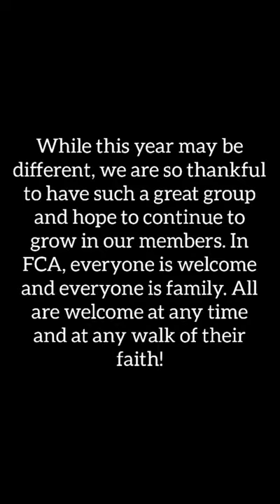Fellowship of Christian Athletes FCA - GNHS Activities Promo 2021